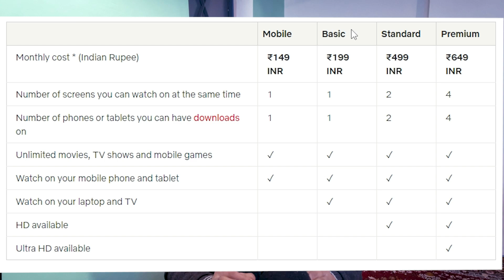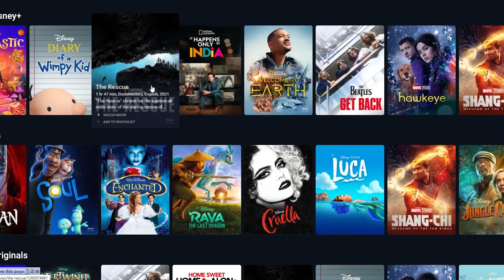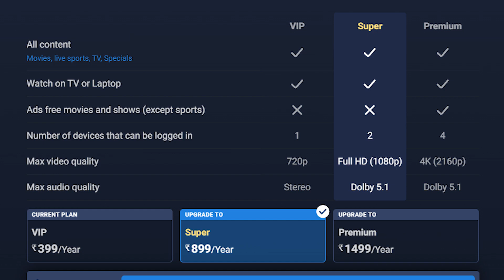Netflix vs Amazon Prime Video vs Disney+ Hotstar - SABSE BEST KAUN SA HAI ? (Hindi)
Netflix vs Amazon Prime Video vs Disney+ Hotstar  Which one is Best ?

The explosion of streaming services has made it quite confusing for the viewers to pick one to invest in, especially when the subscription costs are quite high for many. While everyone needs a piece of the pie but are they really worth investing in? Well, there are three major things that matter the most while choosing a video streaming service: content, features and budget

👉 Computer Specs

RAM (F4-3000C16S-8GVRB)

👉 Video Gears

Queries Solved:-
Best OTT Platform in India | Netflix vs Prime Video vs Zee 5 vs Disney Plus Hotstar
Best OTT App in India - Prime Video vs Netflix vs Disney+ Hotstar
Netflix vs Amazon Prime Video vs Hotstar - SABSE BEST KONSA HAI ?